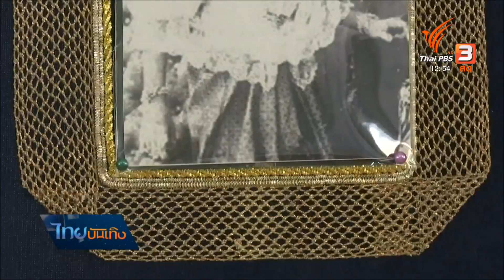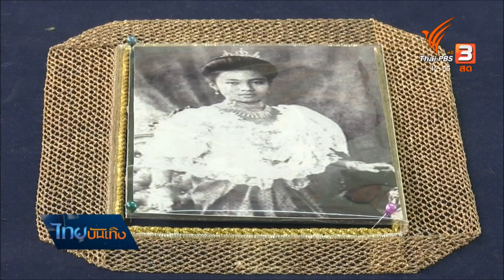หัวใจในลายผ้า : งานถักตาชุน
เทคนิคการถักไหมทองเป็นตาข่ายโปร่งบาง สำหรับตกแต่งงานพัสตราภรณ์และของใช้ในราชสำนัก ที่เรียกว่าการ "ถักตาชุน" แม้เป็นงานช่างชั้นสูง หากปัจจุบันก็มีคนรักงานฝีมือที่สนใจสืบทอด และนำมาสร้างสรรค์ในแบบของตัวเอง